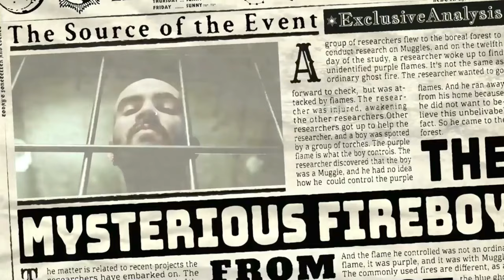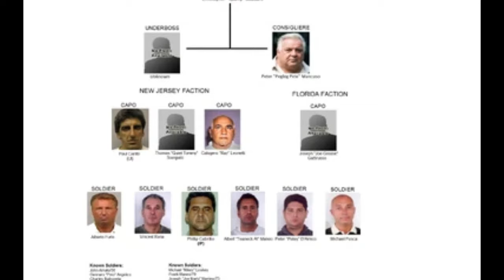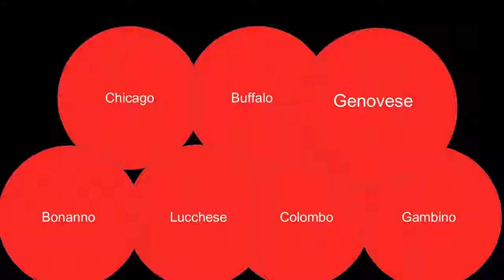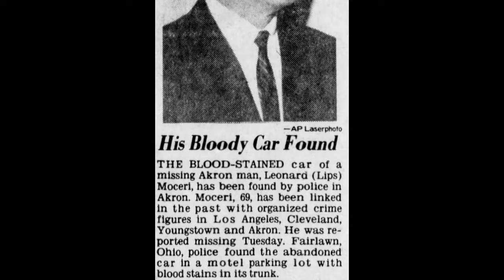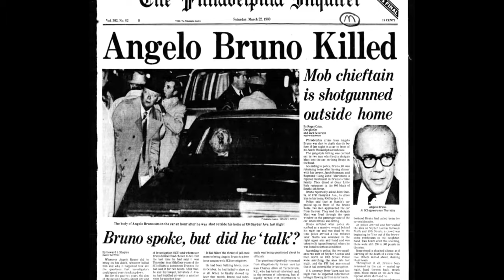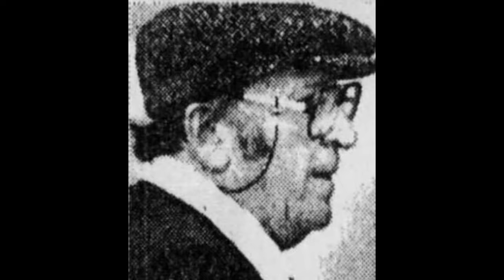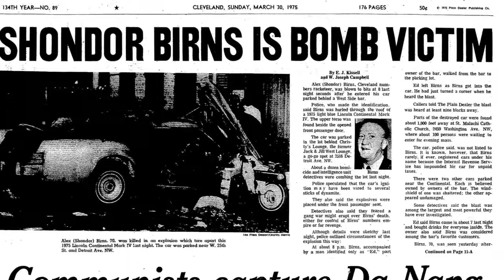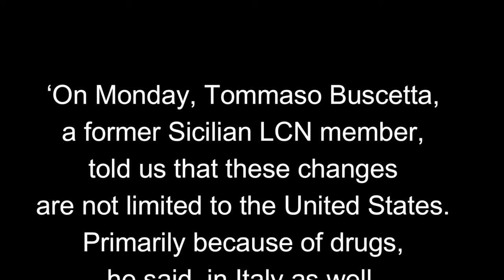Angelo Lonardo - Part 5 - FINALLY the FINALE - Angelo Lonardo becomes a government informant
Lonardo was born in 1911 in Cleveland to Joseph and Concetta Lonardo. His godfather was Anthony Milano. After his father was murdered by a member of the Porrello crime family in 1927, 16-year-old Lonardo swore revenge and murdered Salvatore Todaro with his cousin Dominic Sospirato. Lonardo was tried and sentenced to life in prison. However, his lawyer was able to get a second trial and he was discharged and released. He later joined Milano's brother Frank in the Cleveland crime family. He eventually worked his way up to underboss in 1976.

⏳𝐕𝐈𝐃𝐄𝐎 𝐂𝐇𝐀𝐏𝐓𝐄𝐑𝐒 ⏳
00:00 – Intro
02:14 – The Las Vegas Skim
03:11 – The Genovese-Cleveland Family Connection
07:33 – Building the Cleveland family back up
08:55 – Nardi v The Cleveland family
16:34 – The fallout of the murder of Angelo Bruno
27:40 – The saga of Jackie Presser
30:40 – Tommy Sinito
37:59 – Pension loans and Vegas casinos
40:16 – Danny Greene
43:37 – Everything comes tumbling down

Your source for the life and history of infamous gangsters ... and some other stuff, too.  Your go-to resource for information on famous gangsters' lives and histories, as well as other things.